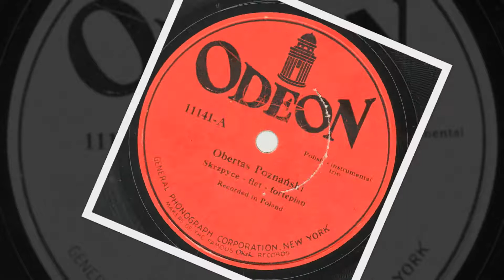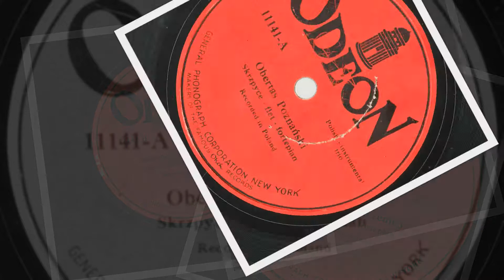Polish 78rpm recordings, 1930s. ODEON 11141. Obertas Poznański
Recorded in Poland, 1930’s(?). ODEON 11141. Side 1: Obertas Poznański. Side 2: Nadreńczyk Karczemny. Polish instrumental trio.